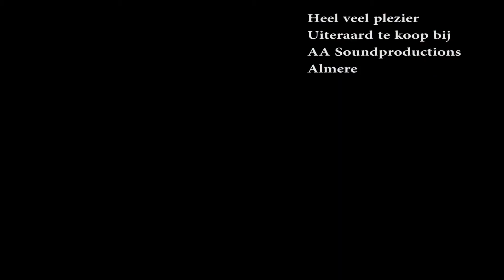Review Quick - Behringer DR600 - Alex Manuputty - AA Soundproductions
Recorded with Huawei P30 Lite (phone)

Info:
Alex Manuputty
Basles
gitaarles
Drumles
Keyboardles
Zangles (Vocal)

(Bass and guitar Lesson)

Also Online via Skype, Zoom

Amsterdam Almere
Dutch and English

The Toto Experience Tribute Band
The Level 42 Experience Band